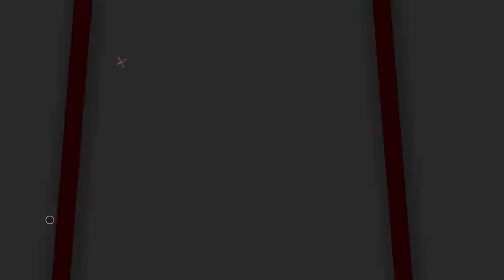The Acolyte First Trailer Star Wars & Lucasfilm 2024 4K the acolyte trailer